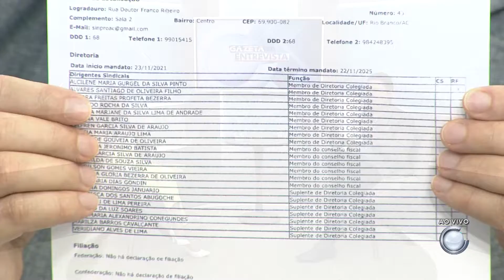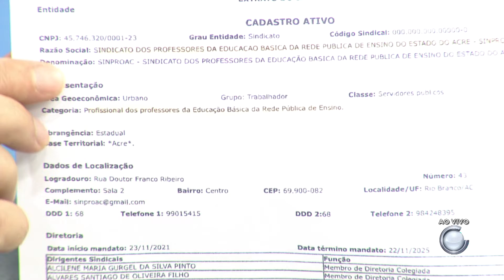GAZETA ENTREVISTA 2º BLOCO COM ALCILENE GURGEL